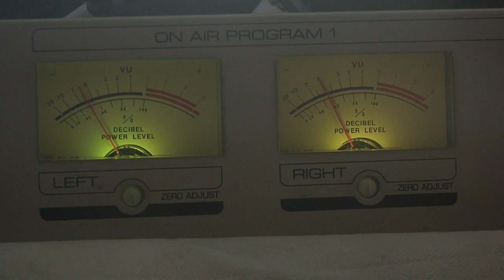Organizaciones indígenas - EL OREJIVERDE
En el programa de Carlos Martínez Sarasola nos visita Jaime Choque Huanca, miembro de la comunidad Aymara.